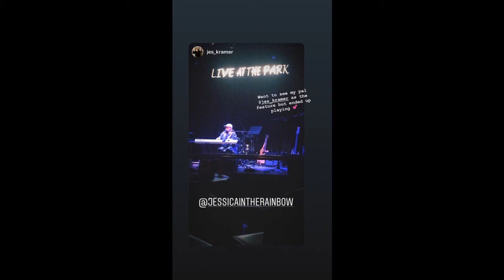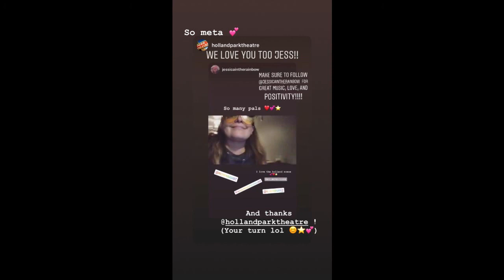Surprising my pal Jes Kramer at her Park Theatre show cuz why not :) +behind the scenes randomness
my friend Jes was the headliner at the Park, and I thought it'd be fun to be all YouTuber for a sec and sneak up to say hi (cuz she knows I work late, probably figured I couldn't come even tho it was in my neck of the woods)...anyway, also featuring cool pals like Jake Kalmink, Alex Perez, Tanner J Burns, Michi Farias, Olivia Mainville, Eric Bennetts / Pozzetronics, and more... this is just a weird pointless video but it was fun to make. Also, music at the end, w/o permission but they're all my friends and have all played at my house so I think they don't mind YouTube, don't come after me. xo Jessica